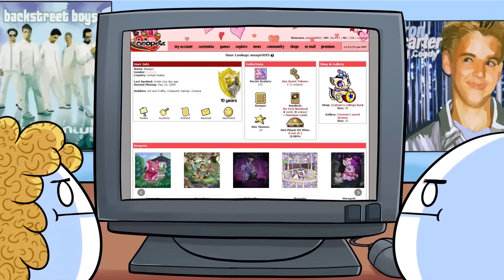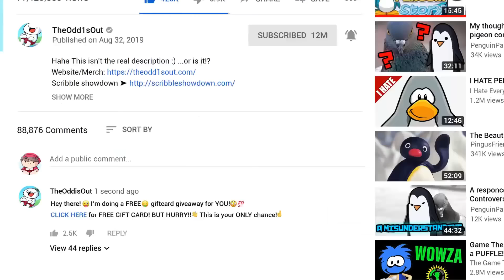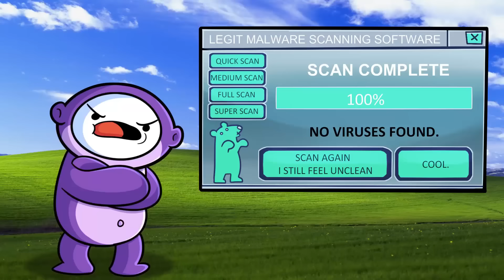Estafas Legales Que Deberian Ser Ilegales | TheOdd1sOut Fandub Español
Caíste en mi estafa! Porque hiciste click en el video.